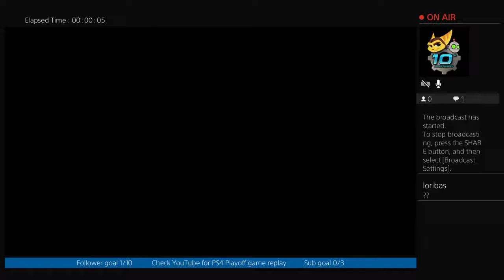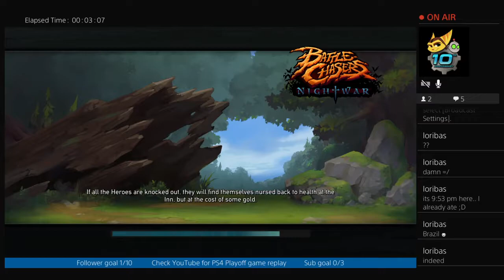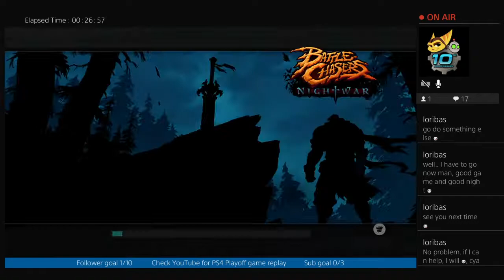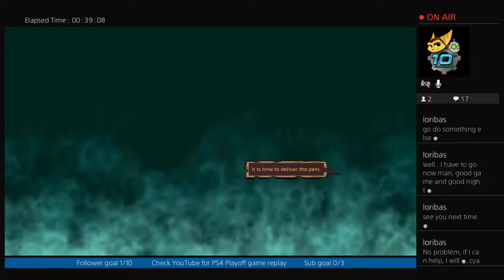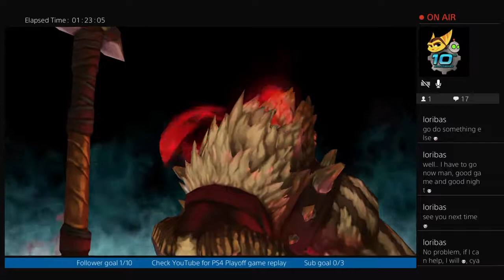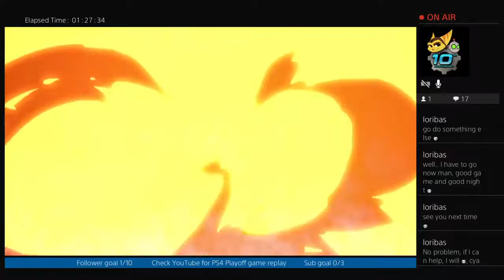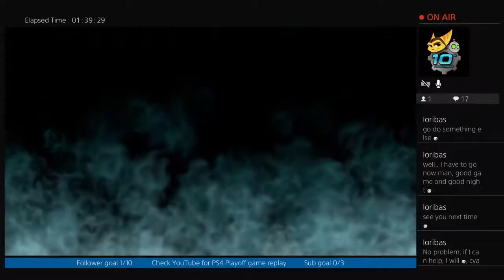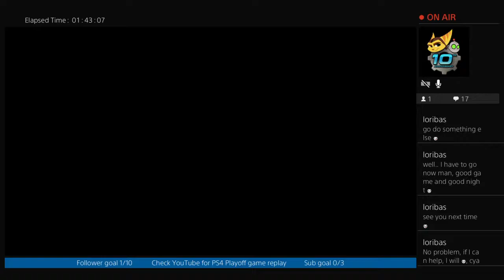Battle Chasers: Nightwar Platinum Run on PS4 from Twitch: Part 10